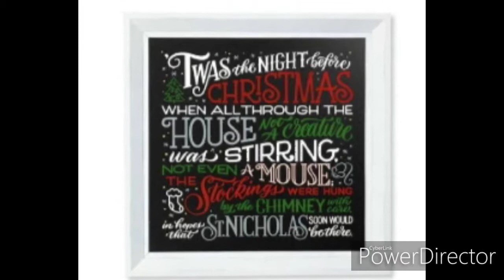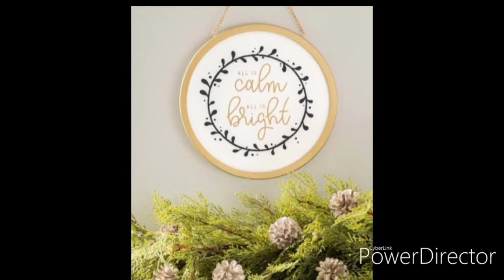2019 Chalk Couture Christmas Designs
Add all of these to your Christmas crafting this year!  Reusable transfer designs are easy to work with on any surface.